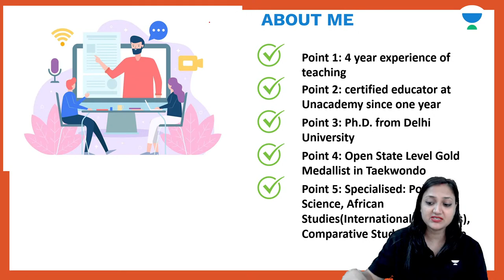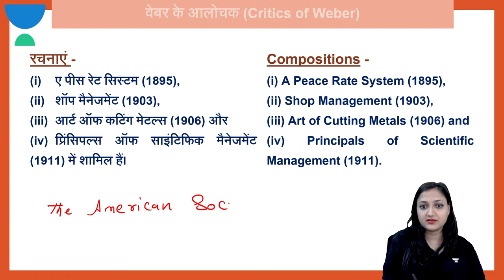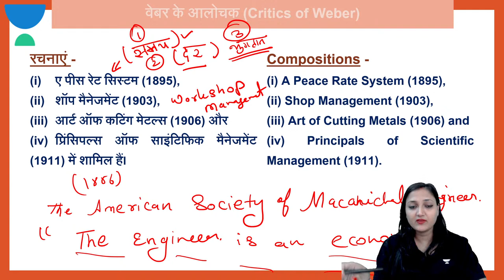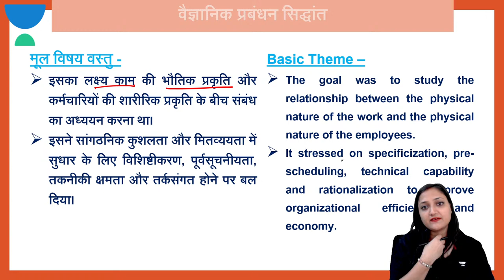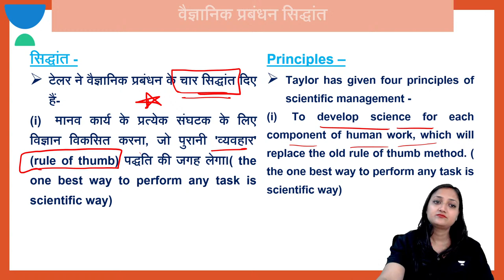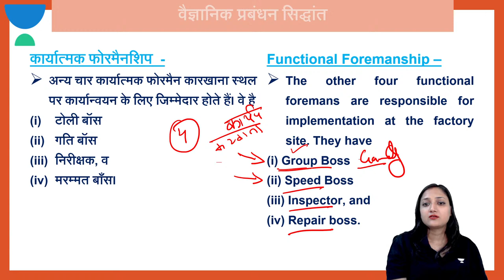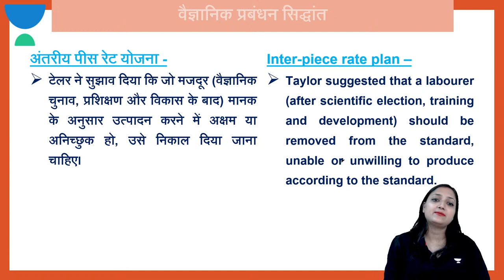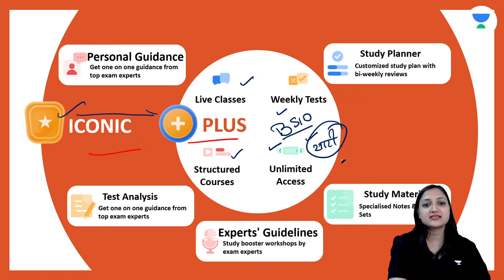Political Science | Scientific Management (F.W.TYLOR) | Unit - 9 | JRF December 2023 | Dr. Barkha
Join us for an insightful exploration of Political Science and Public Administration as we delve into the influential theories of F.W. Taylor. In this engaging lecture, Dr. Barkha, a distinguished expert in the field, sheds light on the significant aspects of Taylor's ideas and their relevance to the JRF December 2023 exam.

Call Dr. Barkha's team on  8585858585 and take your NET Exams Preparations to the next level.

➤ Use Code ''BS10'', Unlock FREE Special Classes on our platform, & also Get Exciting off on your Subscription today.

➤ About the Educator:  4+ years of teaching experience & expert in NTA UGC NET, cracked UPSC mains, SSC and SI exams. Awarded as "Educator of The Month

You can enroll to Unacademy Subscription and get the following benefits:
1. Learn from your favourite teacher
2. Dedicated DOUBT sessions
3. One Subscription, Unlimited Access to Live Online Classes and Videos
4. Real-time interaction with best-in-class teachers
5. You can ask doubts in live online classes
6. Limited students in each Class
7. Download the videos & watch them offline